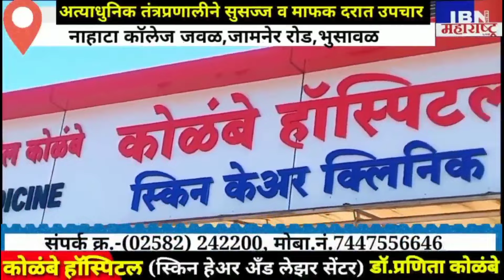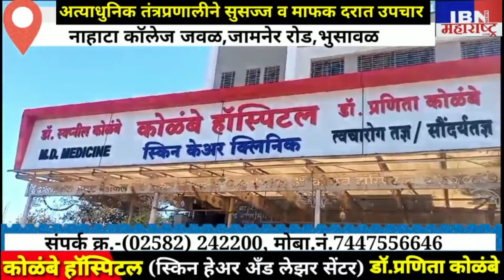भुसावळ-मा.प्रमोद नेमाडे यांनी तानपूरा घेतला अन्....,IBN NEWS महाराष्ट्र LIVE